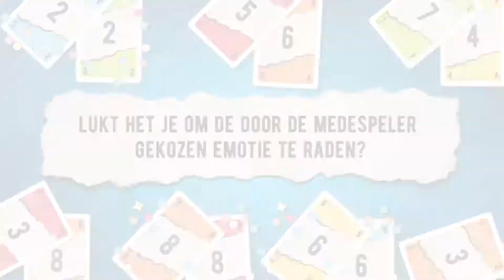Teaser Feelinks NL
Korte video met de voorstelling van Feelinks
Een spel over de emoties van Jean-Louis Roubira, Vincent Bidault, geillustreed door Franck Chalard en uitgegeven door Act in Games